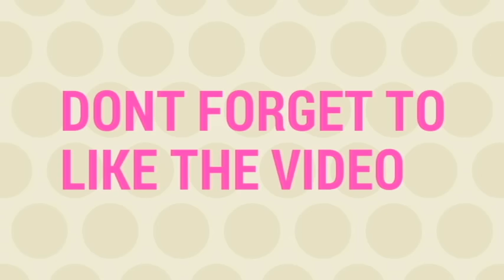Saree Kuchu Using Sugar Beads and Zardosi | Kuchu with Aari Materials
Saree Kuchu Using Sugar Beads and Zardosi | New Try | Kuchu with Aari Materials

We are happy to announce that we are now wholesalers in Kurtis - Please whatsapp us to get added to the broadcast group !

1. Red Velvet Folding 16 Earrings Organizer Box
2. Combo of Earring Case Travel Box -Keeps upto 8 Pair Earings & Ring Case Travel Box
3. Pack of 2 Multipurpose Folder Earring box Ring box case jewellry pouch Travelling Box

1. 6 Grids Multipurpose Transparent Plastic Storage Box
2. Adjustable Multipurpose Plastic Storage Box for Jewelry

1. Jewelry making complete tool combo set- All cutters & Pliers
2. Jewelry making cutter & pliers combo set

Happy Crafting !!!

♥ ♥ ♥ ♥  Spread Love  ♥ ♥ ♥ ♥